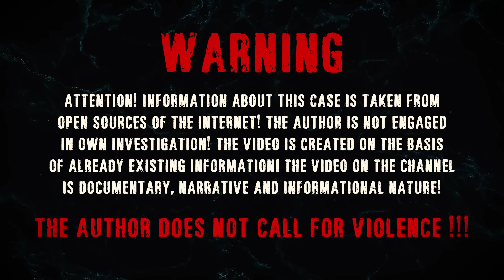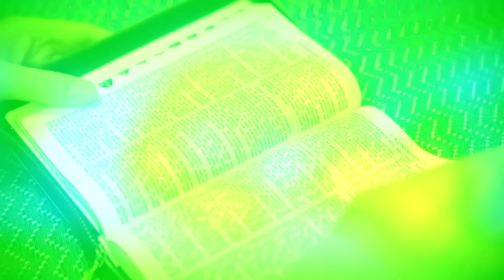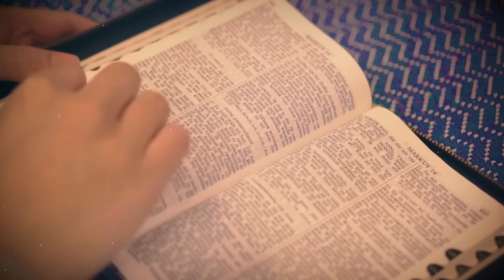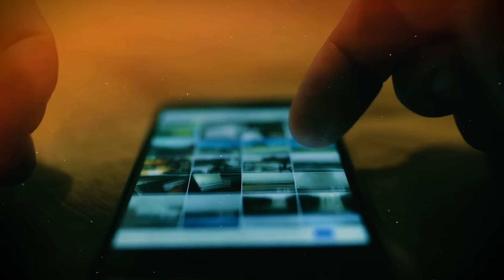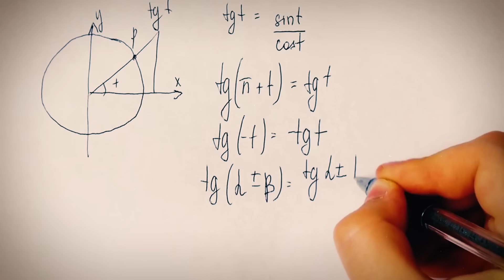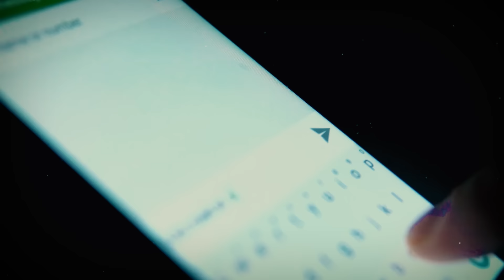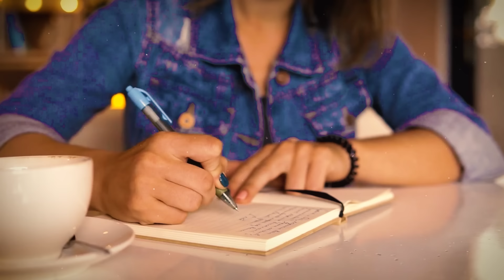This case is creepy!!! The Jeffrey Borlase Case! True Crime Documentary.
Jeffrey Barlet was born on April 16, 1975 to Katie Brown and Harry Borlase, pastor of the conservative Pietist Church of the Bible Fellowship, a Christian denomination with Mennonite roots. Let's tell you a little more about what the religion of this family was...